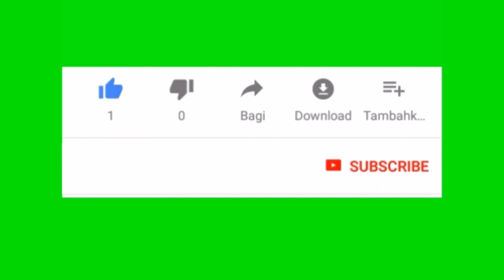Persahabatan Antarabangsa || JDT 1 - 1 Persis Solo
Sumber Video: YT JDTtv
Credit: JDTtv